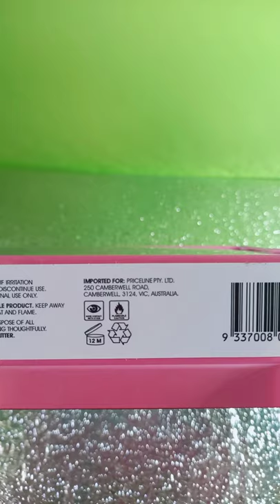Priceline Beauty Essentials Jungle nights nail polish gift set 5 pieces.